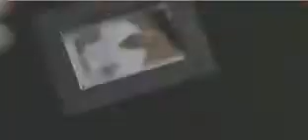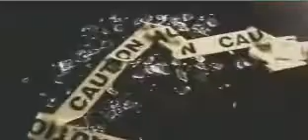Mya- Ridin Full Video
Mya's Official first single from her album Liberation